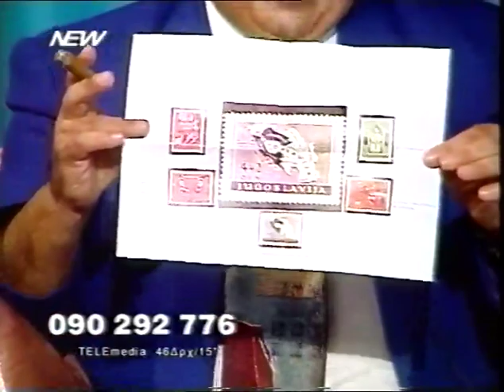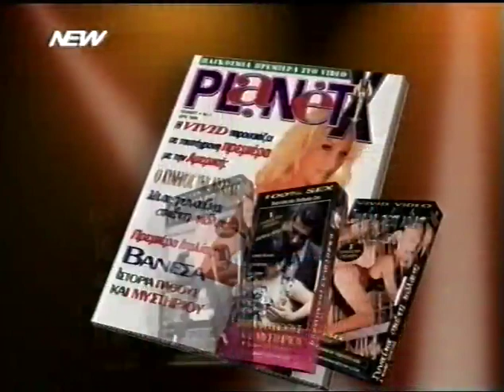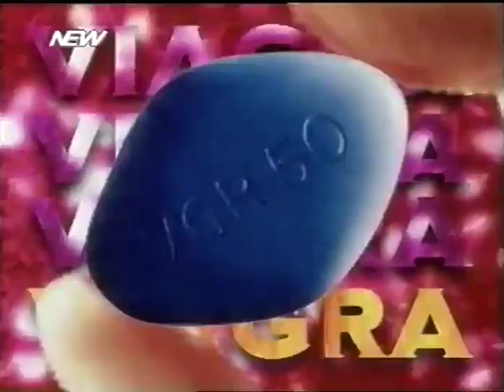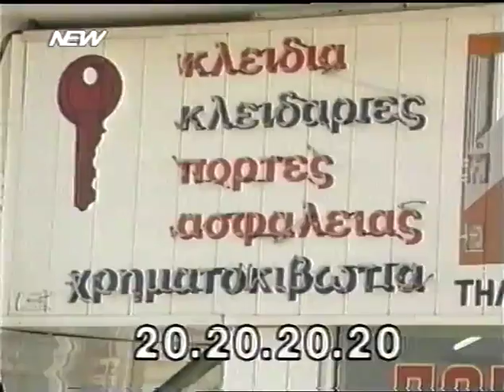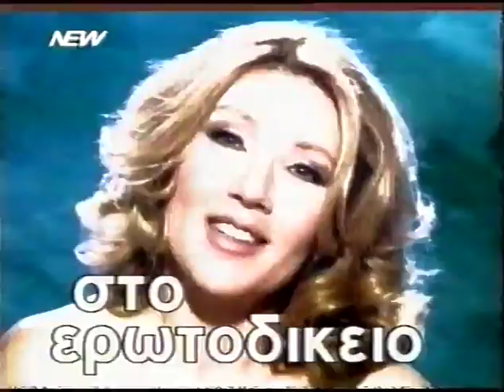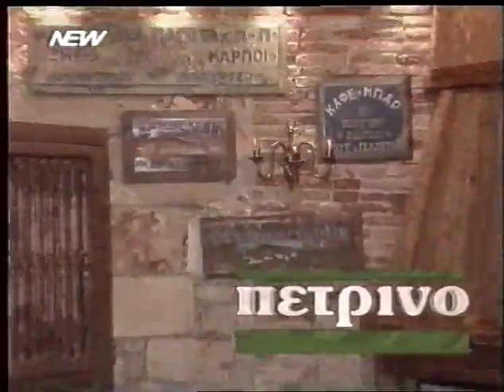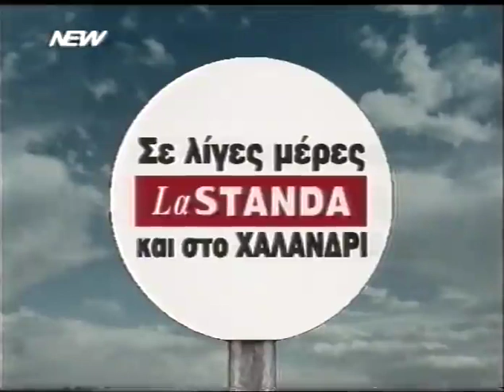Antony Athanasioy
Η ΕΚΠΟΜΠΗ ΔΕΝ ΕΙΝΑΙ ΣΟΒΑΡΗ. ΥΠΟΨΙΝ (ΓΙΑ ΝΑ ΜΗΝ ΚΟΥΡΑΖΕΣΤΕ) ΧΑ!!! ΧΑ !!!ΧΑ !!!